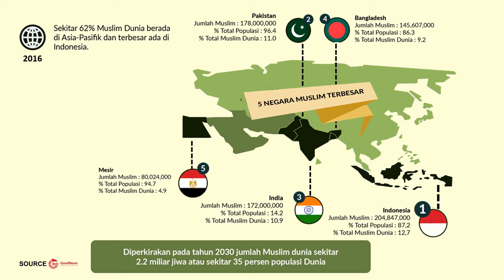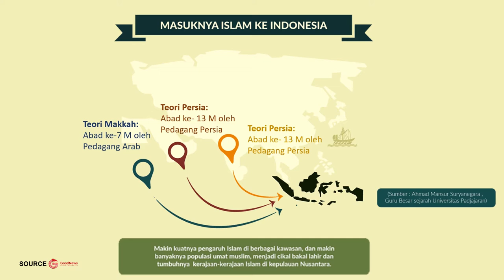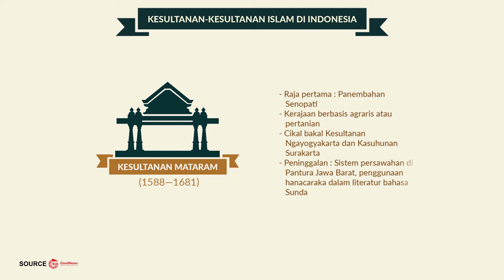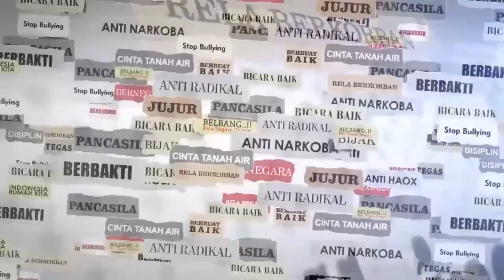KERAJAAN-KERAJAAN ISLAM DI INDONESIA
Mempelajari sejarah Indonesia adalah implementasi dari nilai Bela Negara yakni Cinta Tanah Air